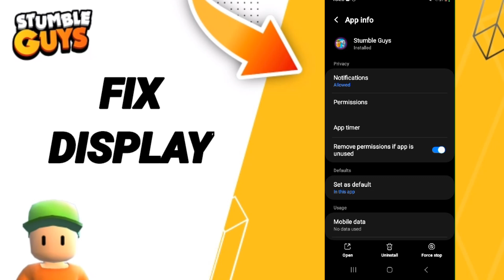How To Fix Display On Stumble Guys App